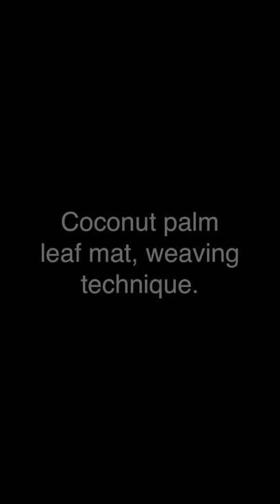How to weave a natural mat - Coconut palm leaf mat , weaving technique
Traditional coconut leaf mat weaving technique.

While Tamil Nadu is gearing up for Pongal festival this year, traditional coconut leaf mat weaving is a must have for each household in the rural parts of Tamil Nadu. Coconut palm leaf weaving technique is used to make usable mats for outdoor and indoor purposes. Coconut leaf mats are also used for roofing and partition walls across rural India. The alternate leaves are inter woven to create these pleasing patterns that can last few years. The leaf being a natural material provides the right insulation both on the floor and the roof.

This video was shot in Giddapayanur village , Tiruppattur District , TamilNadu.

Maker : Elavarasan